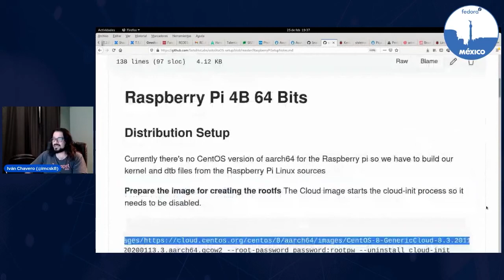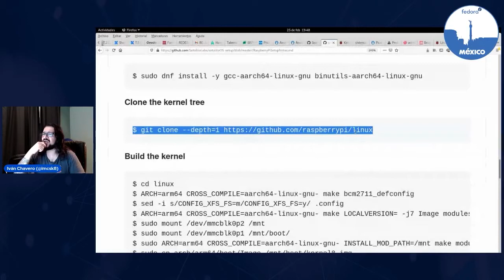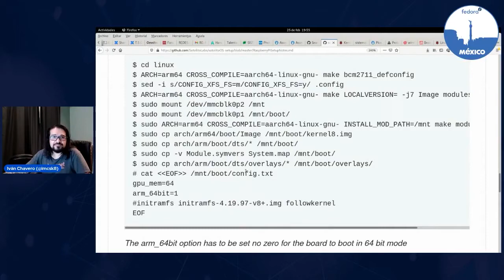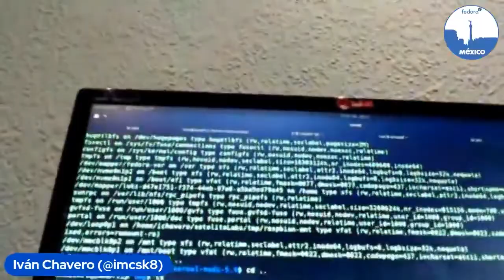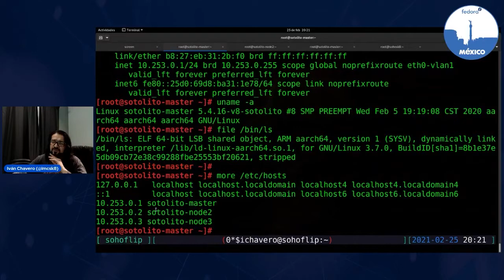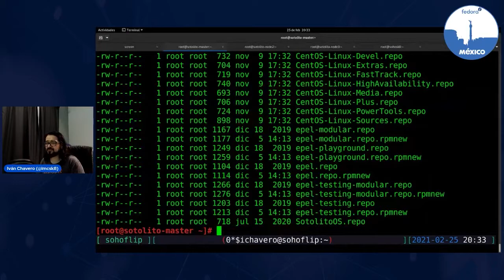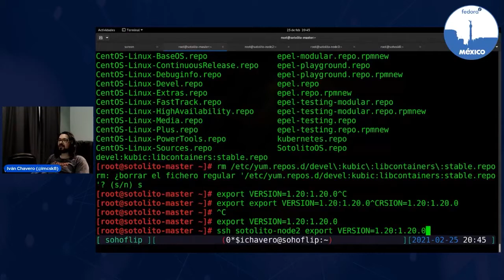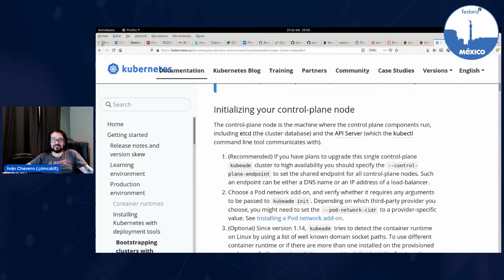FedoraMX 21.02 - Chabernetes Episodio 2: El Ataque de los Cluster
¡Acompáñanos a nuestra reunión de Febrero!